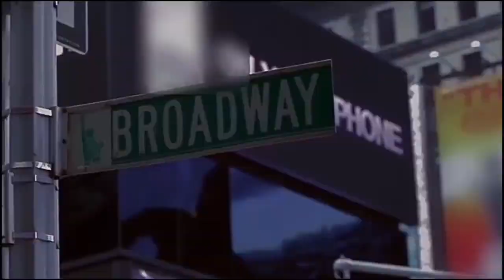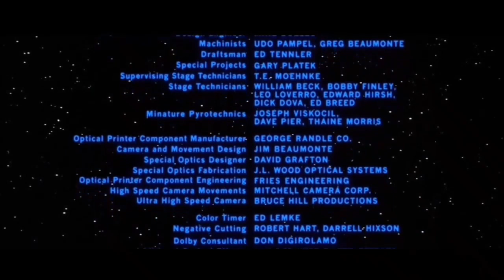Music Instrumental |Hafaza 99 Projeck| Muhammad Riyadi| King Nusantara Cinema| Nusantara TV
Asalammualaikum sobat youtube, selamat bergabung dichannel ini. Sekarang sobat youtube dapat menonton berbagai video menarik . Semoga terhibur. Trimakasihhh===
watsapp status,
arab instrumental song,
arab instrumental songs,
instrumental arabic song,
arabic music instrumental aladdin,
arabic instrumental music andre 86,
arabic instrumental music akash bawa,
arabic music instrumental axis,
arabic song instrumental beat,
arabic instrumental music rap beat mix,
arabic instrumental music bass boosted,
arabic instrumental music background,
arabic instrumental music beats,
arabic instrumental music bass,
arabic music instrumental belly dance compilation,
arabic music instrumental battle,
arabic instrumental music rap beat,
arabic instrumental music beat,
arabian instrumental classical music,
arabic instrumental music piano,
arabic instrumental music pop,
arabic songs instrumental ringtones,
arabic instrumental music ringtones,
arab instrumental music relaxing,

akun snack video : King Nusantara Channel (Tv,Youtube) : Vlogger ini banyak bagi video2 keren deh, lihat disini!